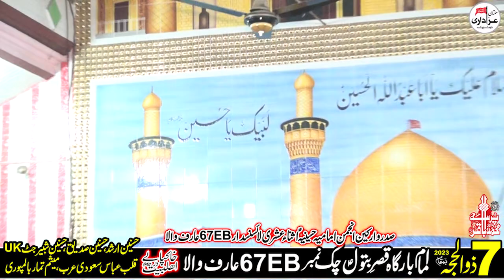Allama Muhammad Amin Shaheedi | Imambargah Qasr e Batool as, Chak No. 67 EB, Arifwala